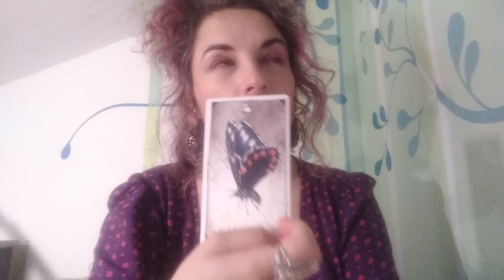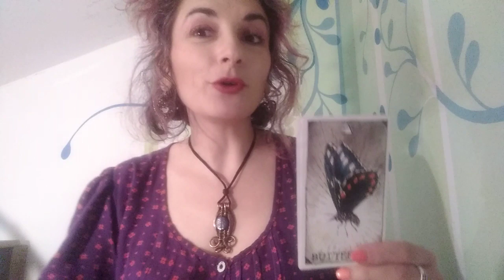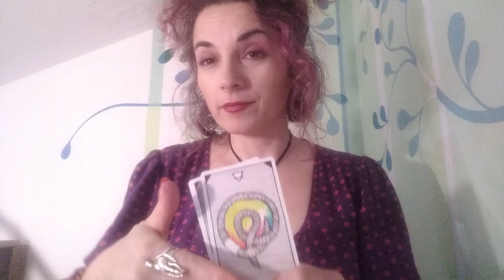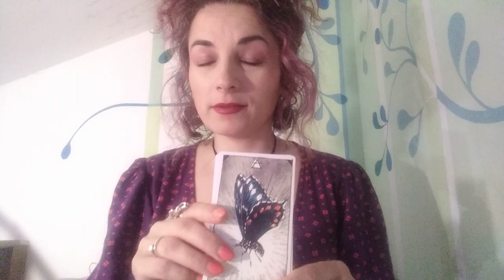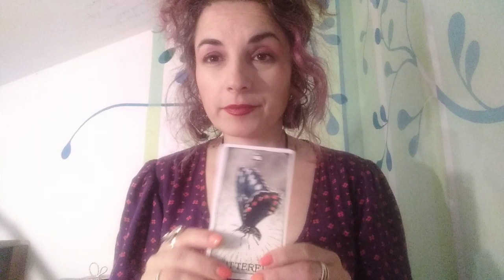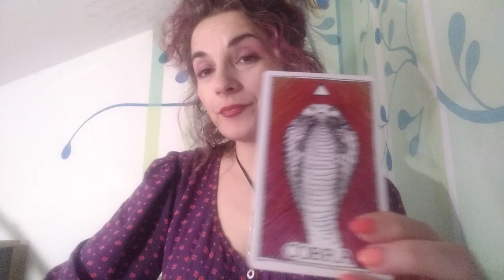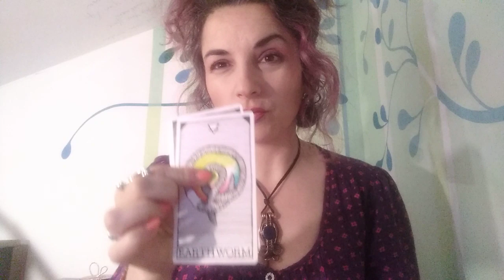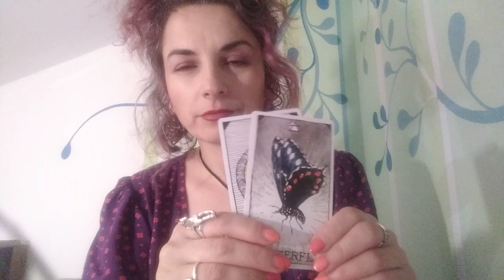CAPRICORN - AUGUST 2019 - SPIRITUL NATURII -Partea 2